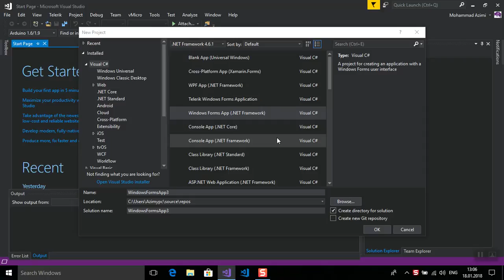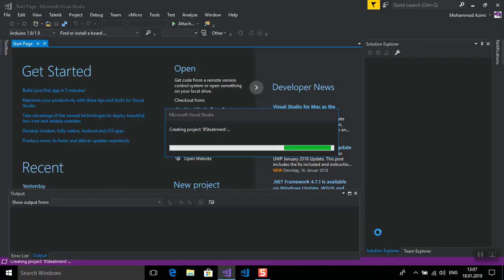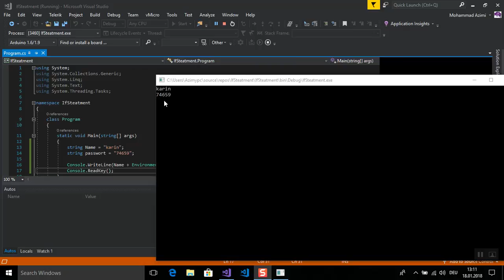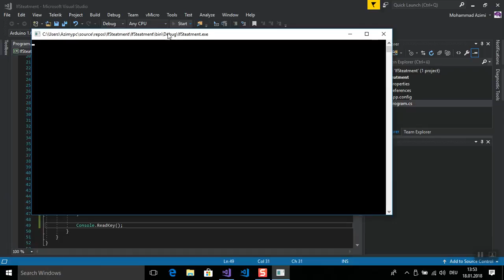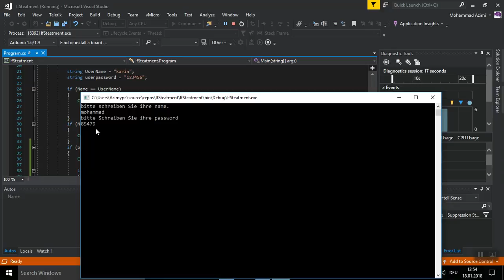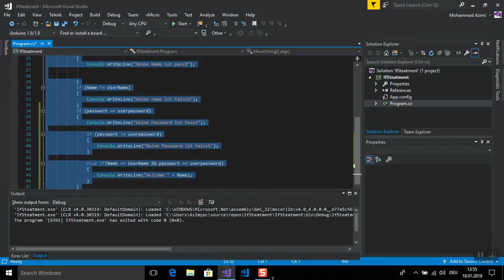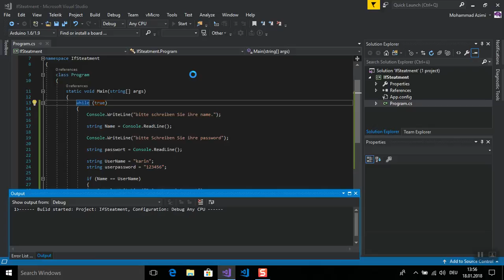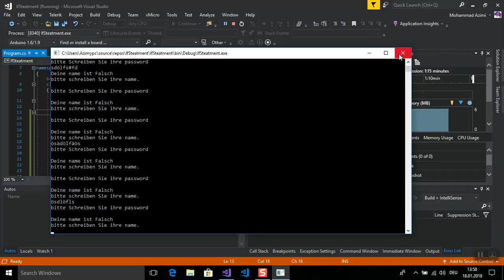else if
Haw To greate If stadement in visual C#

An if statement identifies which statement to run based on the value of a Boolean expression. In the following example, the Boolean variable result is set to true and then checked in the if statement. The output is The condition is true.